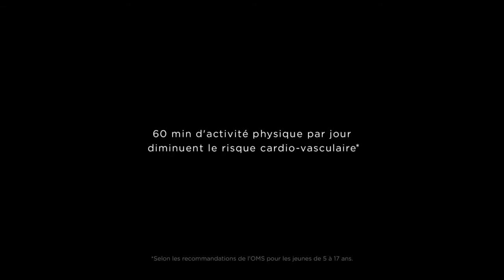Publicité 2018 - Fédération Française de Cardiologie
Publicité Fédération Française de Cardiologie
Année : 2018